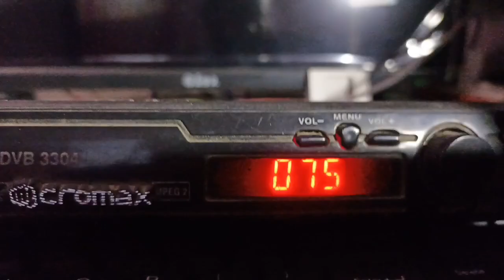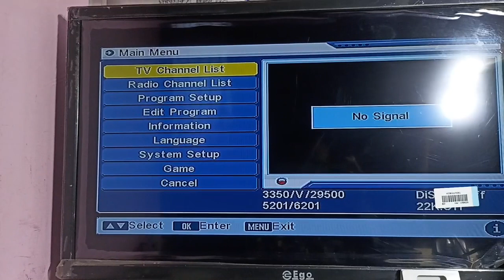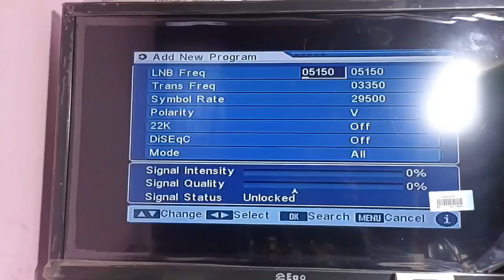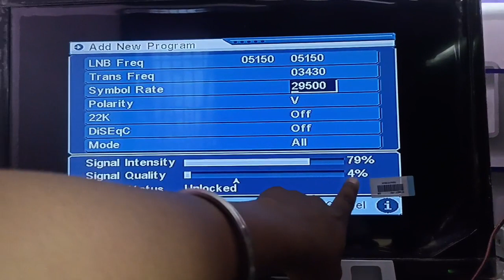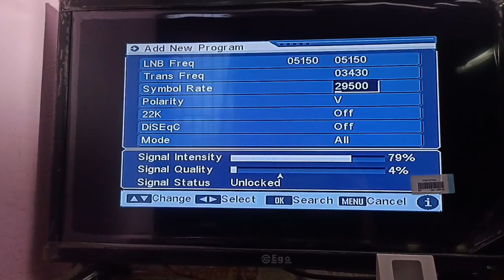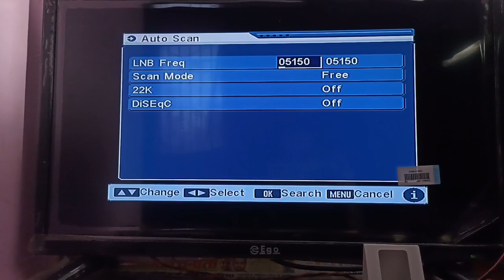free dish पे चैनल ज्यादा कैसे लाए। dd free dish no signal kaise ठीक करे।